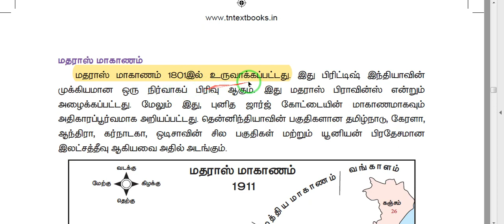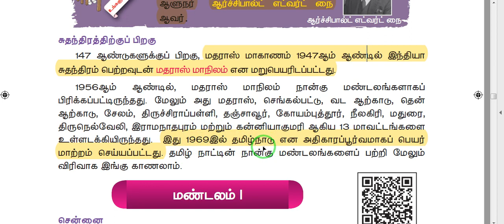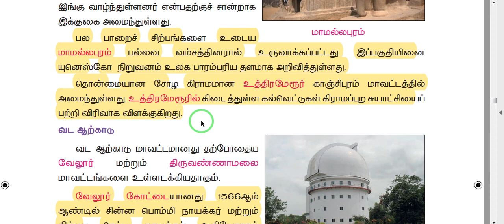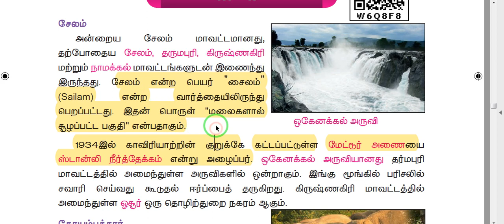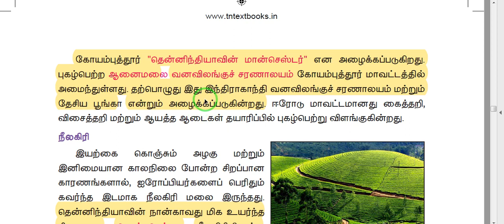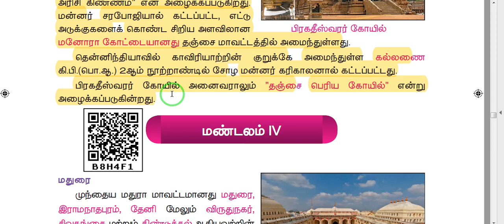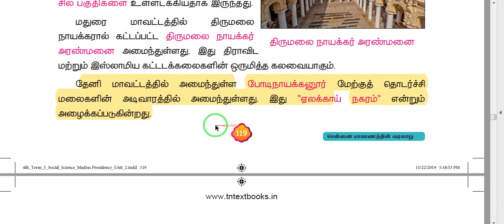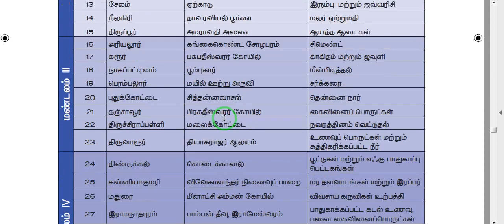TNTET EXAM - EVS - சென்னை மாகாணத்தின் வரலாறு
TET EXAM STUDY MATERIALS AVAILABLE